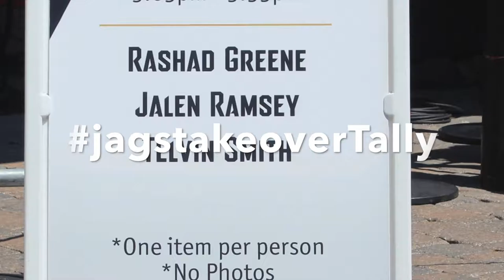Jags takeOverTally ~ Telvin Smith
This video is about the Jaguars takeOverTally marketing plan. The Jags returned three former Seminoles to draw support for the Jags in the area of Tallahassee. The former Seminoles are expected to be major contributors for the Jags. This short clip features Telvin Smith, 3rd year linebacker who hails from Valdosta, Ga. He is a THUMPER for the Jags.